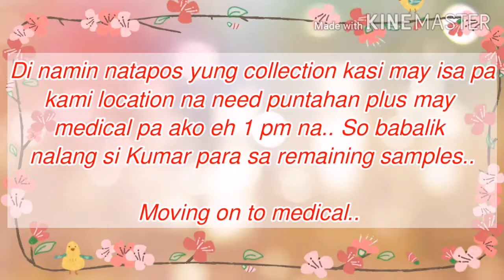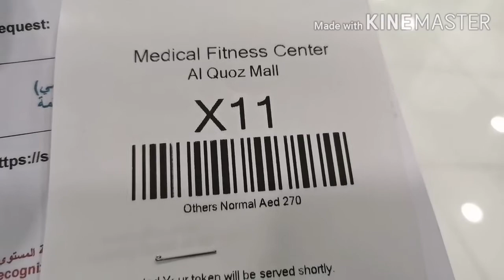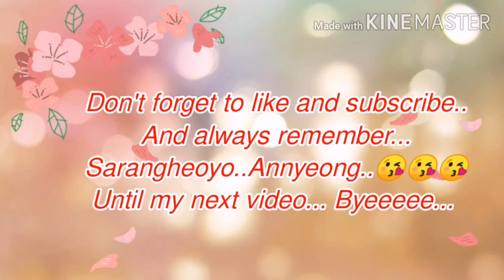Me as a sample collector and doing my medical (renewal of my visa) Vlog # 10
I went for sample collection and i did my medical as well..Kaya samahan nyo ako sa aking adventure..